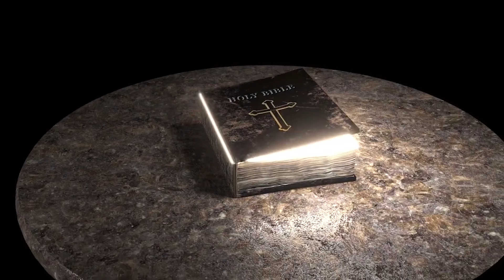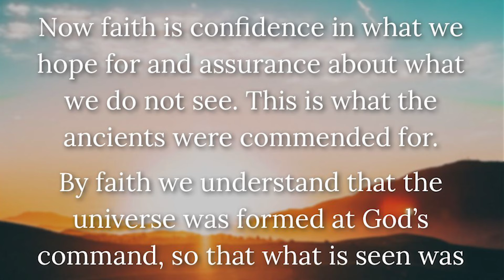| Our Daily Bread | Kirtana Ministries | Mon - Fri @9 am